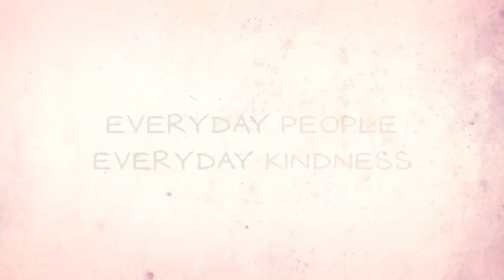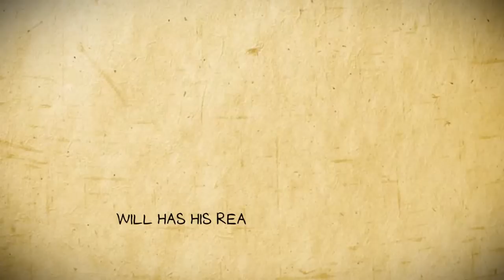The Train Maker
Will of California is one of three winners of the Random Acts of Kindness Foundation's Kindness Challenge. See how this retired carpenter is bringing smiles to hundreds of kids with his unique acts of kindness.